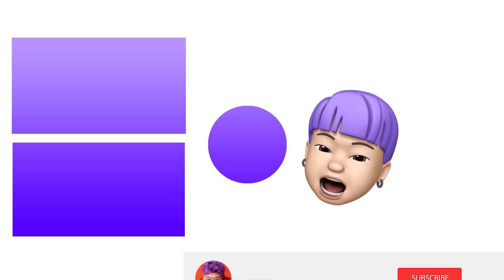THÍ NGHIỆM TÂM LÝ CỰC MẠNH - ĐÂU LÀ LỜI NÓI DỐI ??? (Mazk Phá Phách #111)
Hôm nay Mazk sẽ "vạch trần" lời nói dối của các anh chị trong công ty, ai ngờ nhận cái kết phũ phàng. Chán thiệt hưu

THÍ NGHIỆM TÂM LÝ CỰC MẠNH - ĐÂU LÀ LỜI NÓI DỐI ??? (May Phá Phách #111)
© Bản quyền thuộc về Mazk TV
© Copyright by Mazk TV Channel ☞ Do not Reup